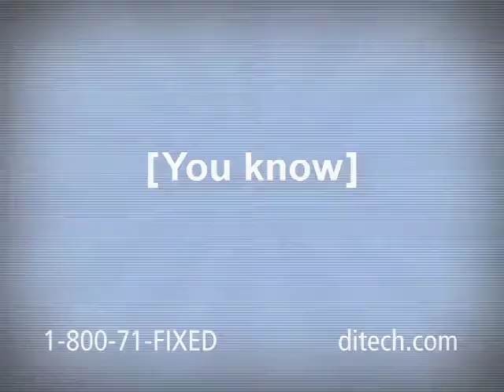Ditech: "Screwdriver"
Ever get the feeling that your mortgage company was...well, you'll see.